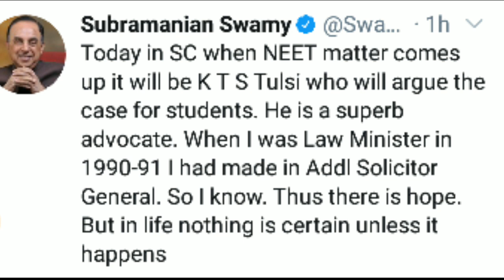NEET 2020 LATEST NEWS || GOOD NEWS FOR NEET STUDENTS || Tweet From Subramanian swamy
NEET 2020 LATEST NEWS | NEET 2020 POSTPONEMENT BREAKING NEWS | GOOD NEWS FOR NEET STUDENTS

NEET 2020 LATEST NEWS | NEET 2020 POSTPONEMENT NEWS | GOOD NEWS FOR NEET STUDENTS | NEET POSTPONE??

Jee mains 2020 & Neet Postpone News | neet &jee main 2020 postponement |  PHONED THE PM RESIDENCE
Please check swamy ji Twitter
If any latest Tweet then i will inform u please study karte rhiye

Jee mains 2020 & Neet Postpone News | neet &jee main 2020 postponement | message carefully listen

Jee mains 2020 & Neet Postpone News | jee main&Neet Postponement video statement by CM Ashok Gehlot

Jee mains 2020 & Neet Postpone News | Education Minister today latest news for postpone exam

JEE & NEET breaking news ||NEET 2020 Latest News, NEET & JEE MAINS Postpone Again In September

NEET 2020 Latest News || NEET & JEE POSTPONE NEWS